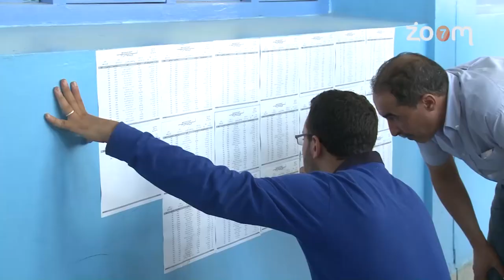مع الحدث - اقبال كثيف على مركز التصويت بثانوية ابن الخطيب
مع الحدث - اقبال كثيف على مركز التصويت بثانوية ابن الخطيب | زووم7 تيفي